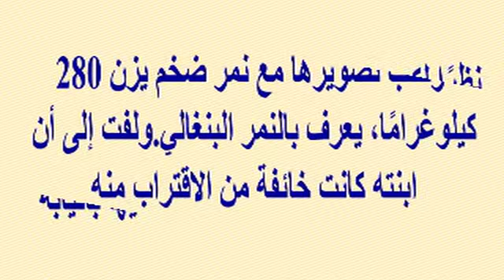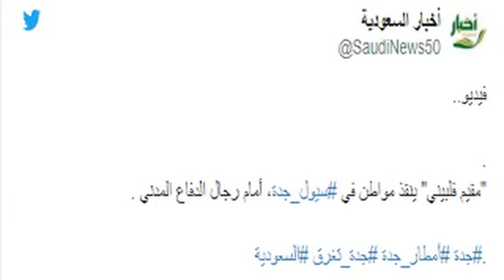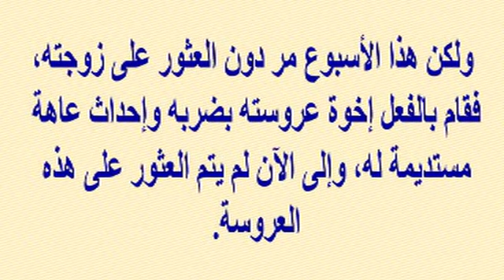مأسـ ـاة النجمة السعودية مايا بخش التى هـ ـاجمها النمر..وحالتها الأن ووالدها يقاضى رجل الأعمال وإبنه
وبرجاء زيارة مدونتى الجديدة على الرابط
  وشكرا

مأسـ ـاة النجمة السعودية مايا بخش التى هـ ـاجمها النمر...شاهد حالتها الأن ووالدها يقاضى رجل الأعمال وإبنه...والسعودية تكشف رسمياً حقيقة فيديو الطالبة والعامل المنافي للآداب...وتكريم فليبينى لإنقاذه معاق سعودى من السيول